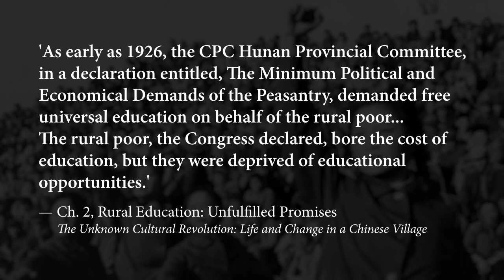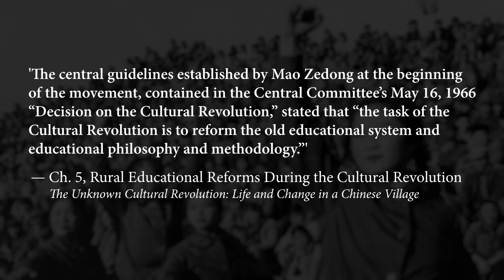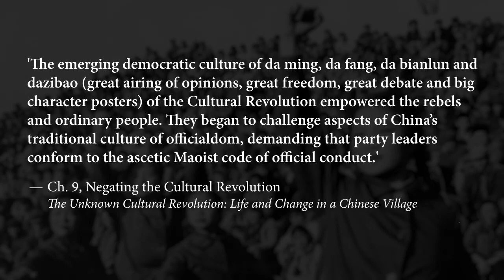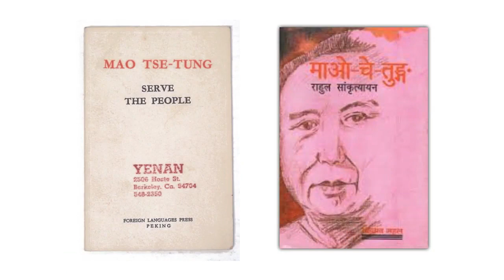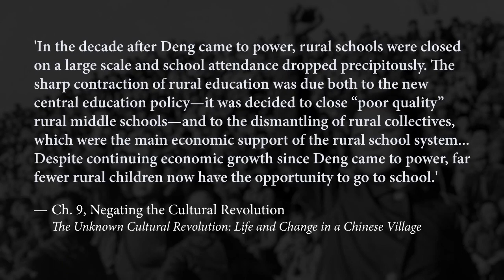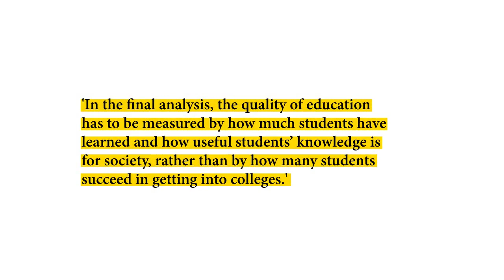Education during China's Cultural Revolution | Prof. Dongping Han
In this special interview with COLLECTIVE, Prof. Dongping Han discusses the massive expansion in rural education during the Great Proletarian Cultural Revolution and qualitative changes in schooling brought by the revolutionary forces.

Prof. Dongping Han is the author of 'The Unknown Cultural Revolution: Life and change in a Chinese village'.